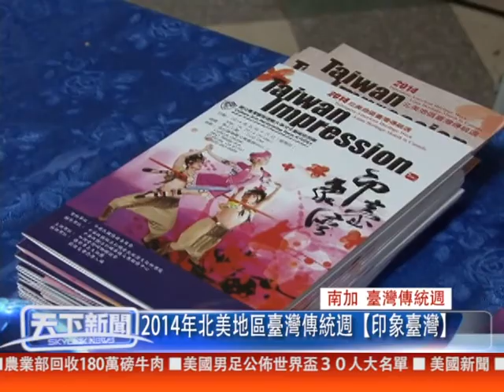0521 國 南加, 2014年北美地區臺灣傳統週【印象臺灣】